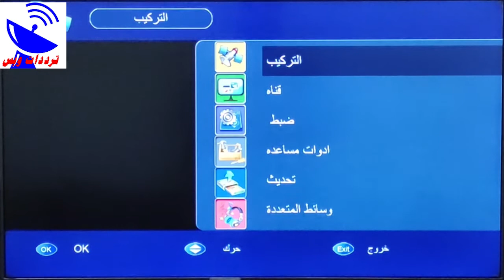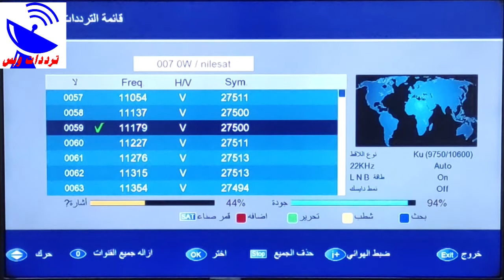تردد قناة الدلتا الجديد 2021 Al Delta TV علي النايل سات